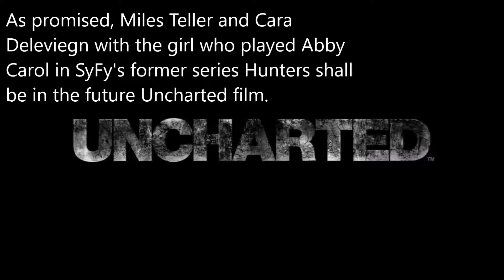The Mick; Cloverfield 3; Uncharted Film; Fear the Walking Dead; TMNT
The Mick returns for S3; Cloverfield 3 aka Overlord teleports Hitler to our modern day world; TMNT 3 and 4; Miles Teller and Cara Deleveign seek history first hand in Uncharted; Tomb Raider 2; Fear the Walking Dead.